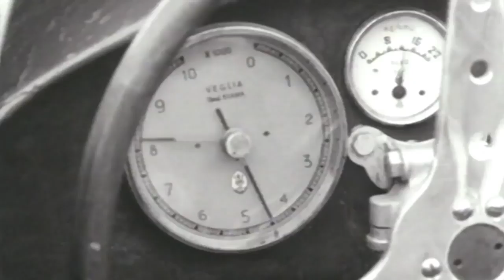01 Maserati MC20 a name fuelled by passion